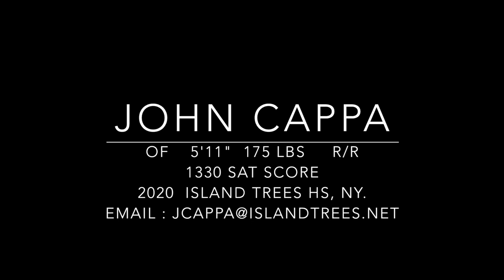2020 OF John Cappa Island Trees HS,NY College Baseball Recruit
2020 OF  John Cappa   Island Trees HS,NY   College Baseball Recruit